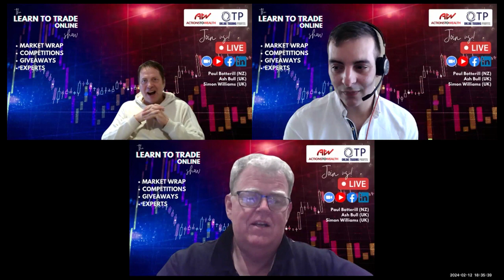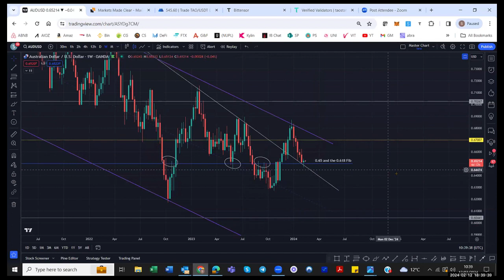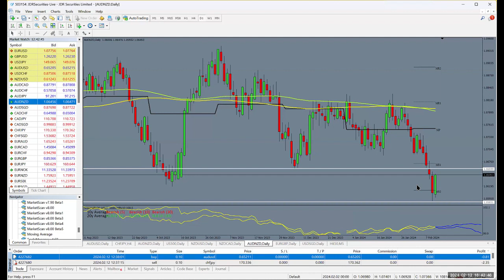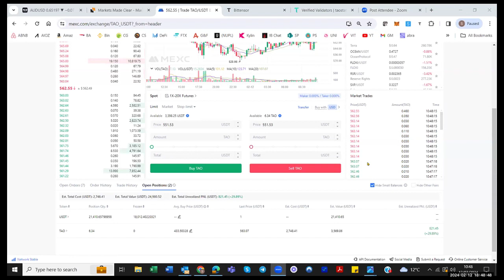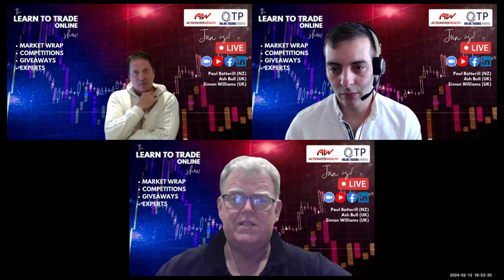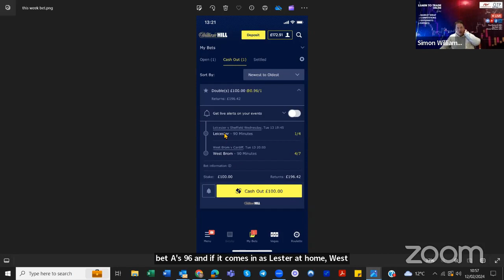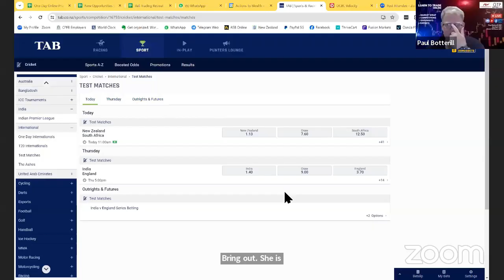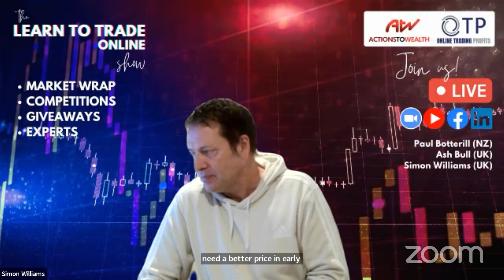Learn to Trade Online Show: 2-12-24 || We have another winner! Congratulations, Chin!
You’re invited to join us live, for our weekly Learn to Trade Online Show, where you can maximise your TRADING SUCCESS with the EXPERTS; Paul Botterill (NZ), Ash Bull (UK), Simon Williams (UK) and learn how to make money trading online.

- Every Monday
- 6:30 PM Singapore Time

We share our trading journeys, market wraps, give beginner trade tips, upcoming news, plus share our secrets so you can learn how to make money trading online, with usable and practical top-class market analysis. We help you discover the secrets to making money through online Forex, Crypto, and Indices trading.

In each live video podcast, we delve into the strategies, tips, and tactics that can turn your trading game around. Keep your charts up and your trades savvy as we explore the ever-evolving world of online trading.